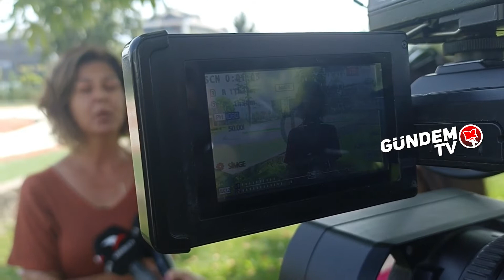EĞİTİM SEN’DEN MERAL ÖZCAN’A DESTEK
Bolu Belediye Başkanı Tanju Özcan’ın benimle uğraşıyorsunuz, eşimin bu konuyla ne ilgisi var da ceza veriyorsunuz açıklamasının ardından Eğitim-Sen Bolu Şube Başkanı Zehra Kulalı Gezici devreye girerek, Meral Özcan’ın sendikalarının üyesi olduğunu vurgulayarak şunları söyledi; “Belediye Başkanı’nın ifadesi doğrudur. Meral öğretmen Zübeyde Hanım Kız Meslek Lisesi’nde Çocuk Gelişimi öğretmenidir. Sendikamızın da üyesidir kendisi. Geçtiğimiz 2-3 ay önceydi sanıyorum, yani bakanlık müfettişlerinin bizzat yerelden de değil bakanlık önüne konulan bir dosyayla verilen bakanlık müfettişleri vasıtasıyla bir soruşturma yürütüldü. Soruşturma aslında tamamen Anayasa ve İnsan Hakları Mahkemesi'nin ihlali, sosyal medya paylaşımları üzerinden bir dosya ve başka da istinad edilen şeyler vardı, bakan eliyle bir soruşturma yürütüldü bu soruşturmanın sonucunda da Meral Hanım'a bir kınama cezası takdir edildi”
BU BİR SİPARİŞ CEZADIR
Gezici, açıklamasını şöyle sürdürdü; “Aslında bunun bir sipariş ceza olduğunu, Meral öğretmen ya da sendika üyesi olmakla ilgili değil, tek kusur onun aslında Tanju Özcan'ın eşi olması ve siyasi olarak hasımlarının kendi sosyal medya hesaplarını didik didik ederek tabir yerindeyse hiçbir şekilde suç unsuru kabul edilmeyen fiillerden kaynaklı Meral öğretmene bir kınama cezası verildi. Biz eğitim sendikası Eğitim-Sen olarak İl Disiplin kuruluna başvurduk ile ilgili itirazları ettik. Cezanın zaten hukuki bir zemini yoktu. Yanlış anlaşılmalara sebep olabilir. Bir öğretmen eğitim sistemini eleştiren bir paylaşımı paylaştığı için kendisi ve herkese açık olmayan bir sayfadan yaptığı halde ve hukuk konusu olmayan bir şekilde maalesef ceza verildi”
“MERAL ÖĞRETMEN OKUL İÇİN EMEK HARCAYAN ÖĞRETMENDİR”
“Diğer bir konu, Meral Hanım gerçekten yani tırnak içerisinde söylüyorum hiçbir şekilde çalışırken işyerinde bu fikrini kullanmamış ve gerçekten okul için emek harcayan bir öğretmenimizdir ve daha önce de herhangi bir disiplin suçu olmadı ve başarı belgeleri ve ödülleri olan bir öğretmen bu durumda ilk kez bir ceza almış olduğunda genel olarak şu yapılır arkadaşlar; kınama verilmişse uyarıya döner ceza ama Meral Hanım için bu da yapılmadı işin açıkçası.
Dediğim gibi gerçekten hukuksuz bir süreç yürütüldü. Çünkü bunu kendisi de biz de İl Disiplin Kurulu’na itiraz ettiğimiz de bizzat iyi ifade de edildi. Yerelden kaynaklı değil, bakanlıktan kaynaklı bir dosya üzerine bu soruşturmanın yürütüldüğünü söylediler ve kınama cezasının neden uyarıya döndürülmediğini bu, bütün öğretmenler için yapılırken neden Meral Hanım’a yapılmadığını merak ettiğimizi bildirdik.
“ÖZCAN’A CİNSİYETÇİ YAKLAŞIM SERGİLİYOR DENİLDİĞİ DÖNEMDE YAŞANDI”
Maalesef ki özetlediğim süreç, Tanju Özcan’a tam da kadınlar üzerinden cinsiyetçi bir yaklaşım sergileniyor denildiği bir dönemdir. Evet, haklıdır eleştiriler ancak bunu da kamuoyunun takdirine sunmak isterim”